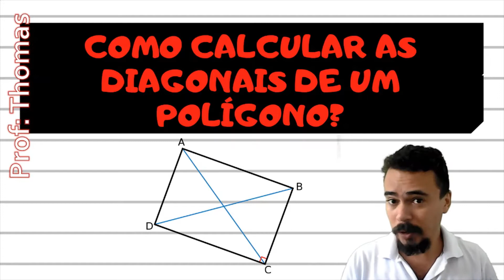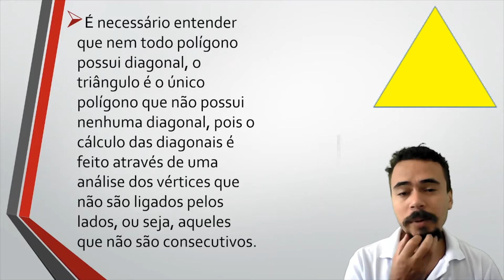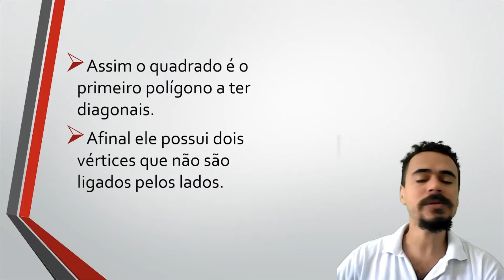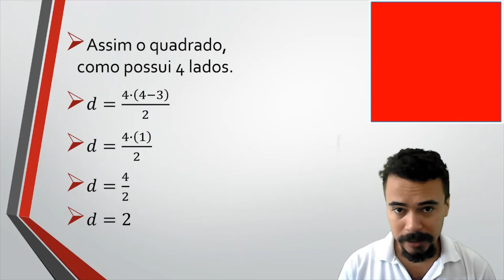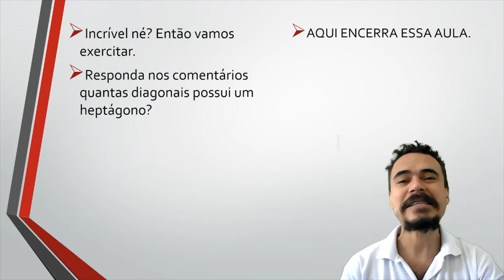COMO CALCULAR AS DIAGONAIS DE UM POLÍGONO? Matemática (EF07MA27)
Usando uma simples fórmula aprenda a calcular a quantidades de diagonais de um polígono.
Habilidade da BNCC: EF07MA27